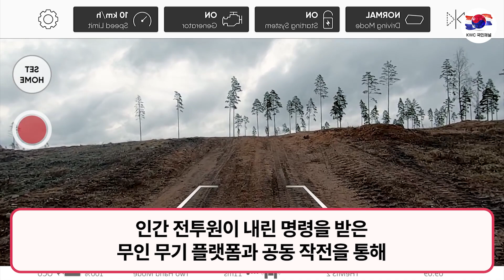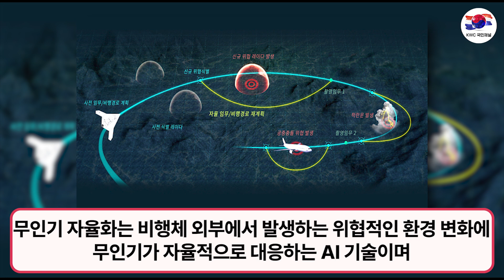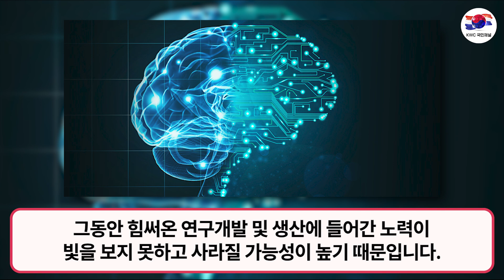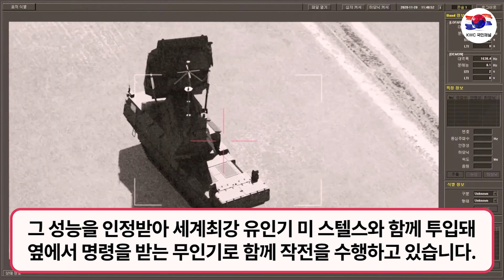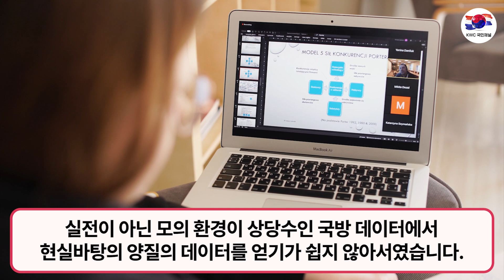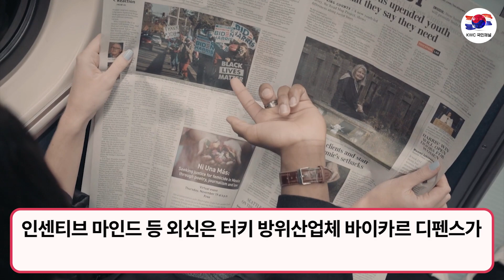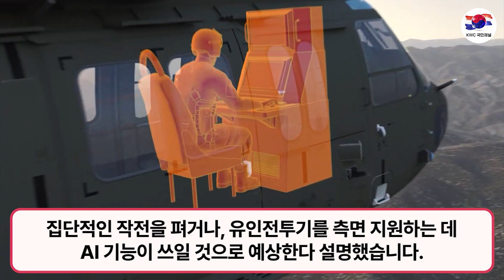KF-21 전투기 국산화 AI 인공지능 무인 전투기 개발 선언.2030년에 6세대 스팩 탑재! 국방과학연구소가 밝힌 뜻밖에 내용!!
국산화 AI 인공지능 무인 전투기 개발 선언..KF-21 2030년에 6세대 스팩 탑재!